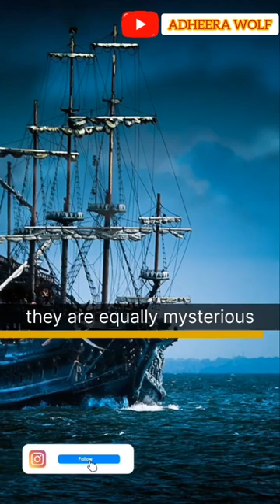have u seen ghost on ship? No then just see the video and tell me have seen or not?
have u seen ghost on ship? No || yes it is true, then just see the video and tell me have seen or not?